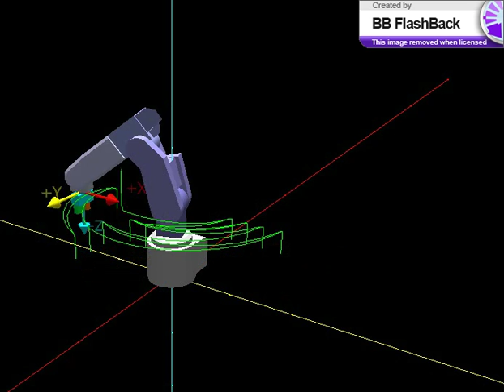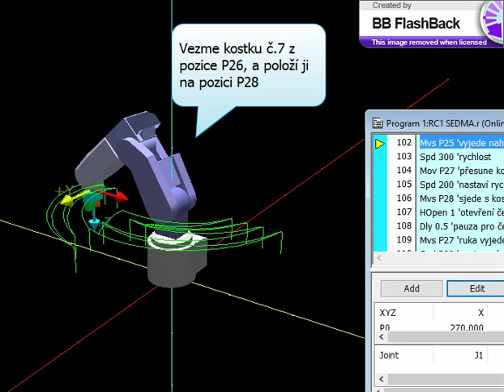Uloha 7 RV 2F D RT ToolBox2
Změna pořadí kostek do písmene C